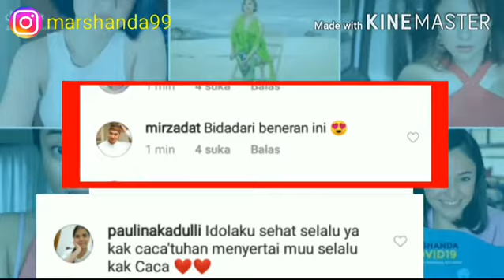PESONA MARSHANDA BASAH KERINGAT USAI YOGA..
Selamat datang di channel ini, kami akan memberikan informasi seputar unggahan dari marshanda.
ARTIKEL BERITA = INDOSPORT. COM
CATATAN

Video dan Gambar Hanyalah ilustrasi, yang Bertujuan untuk memudahkan penonton, agar dapat memahami isi video dan informasinya.